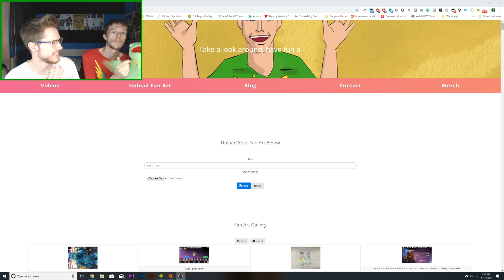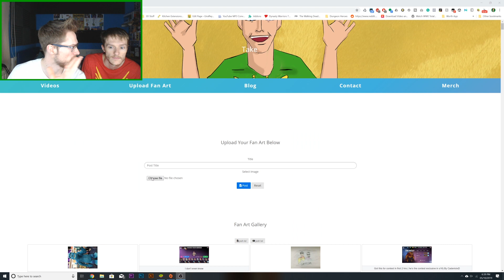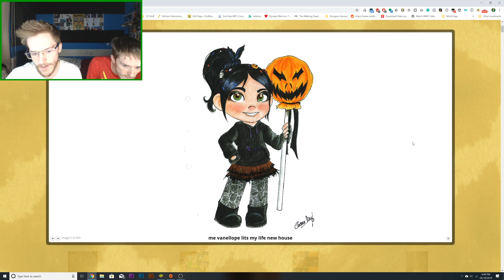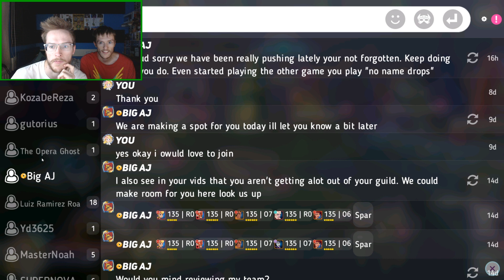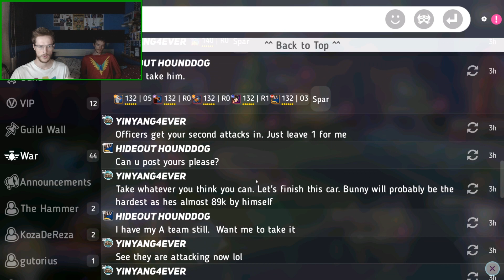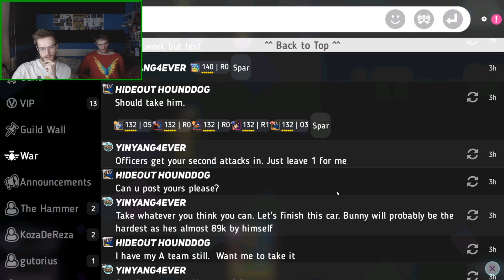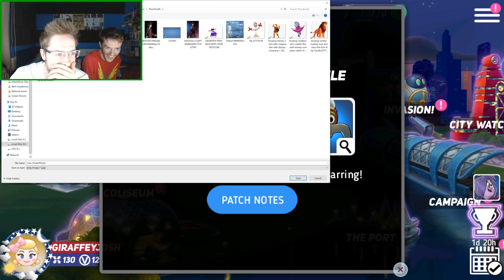Nerf Yzma, Mad Madam Mim & Gonzo FT Ethan